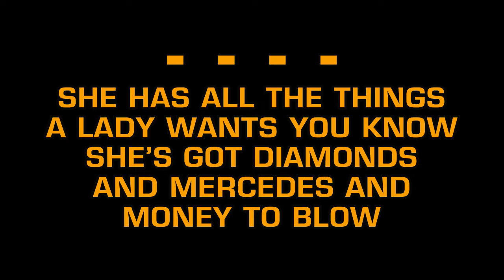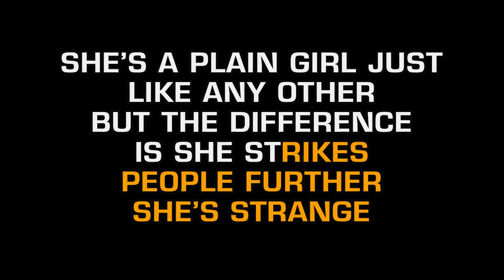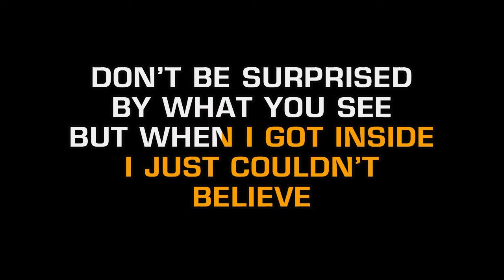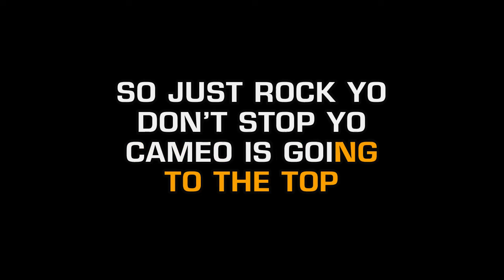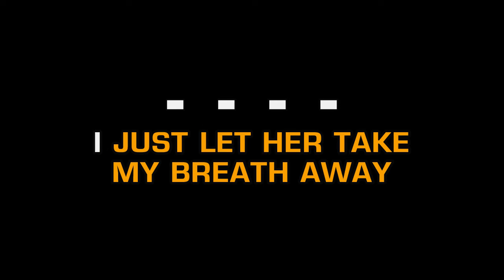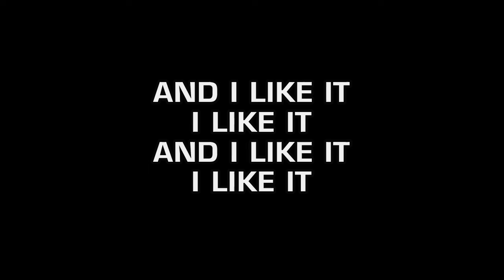Cameo - She's Strange (Karaoke EZ Sing)